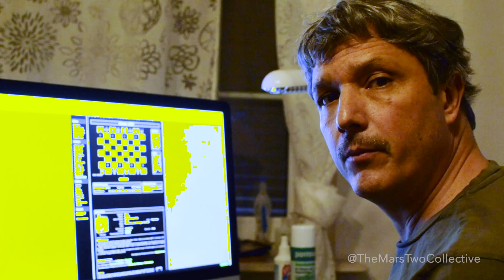The Mars Two Collective: Manfred Preusse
Does Manfred Preusse have what it takes to go to Mars?
In the not so distant future, our privately-owned entrepreneurial company, Mars Two, will launch its first cohort of astronauts on a one-way mission to colonize Mars. However, we aren’t interested in your typical space explorers (astronauts, cosmonauts, rocket scientists); they’ve had their chance. It’s 2021- time to hack space and disrupt the final frontier by hiring regular citizens and funding our project through broadcasting the endeavor on a reality tv show. That’s right- rather than training for years with NASA, our Martians are diplomatically chosen in true reality-show manner, by uploading “audition” videos online that are voted on by YOU!!